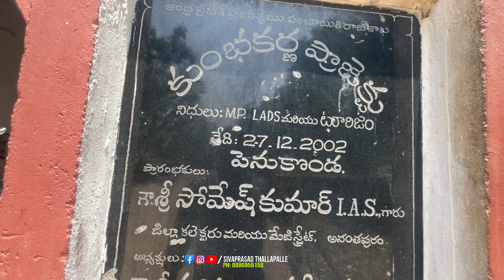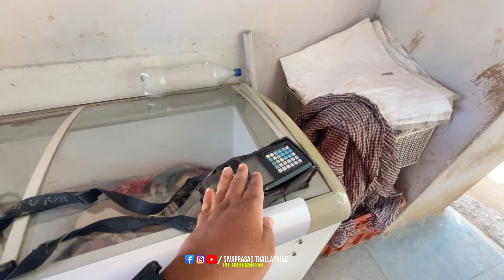Penukonda Kumbakarna Project | Anantapur Tower Clock Bridge | Anantapur Vlogs Sivaprasd Thallapalle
Penukonda Kumbakarna Project
Which is located in penukonda Satysai district andhrapradesh